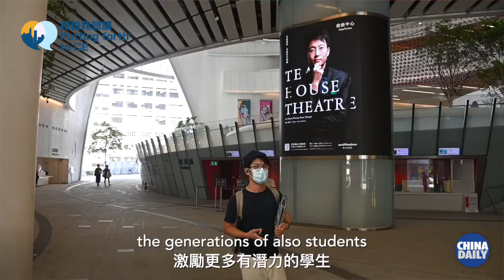Putting forth to CE: Francis Belin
Francis Belin, president of Christie's Asia Pacific, told China Daily that he was looking forward to seeing continuity in the commitment building art and culture in HK under new administration. Click to learn more!